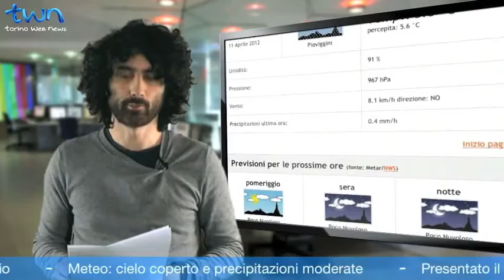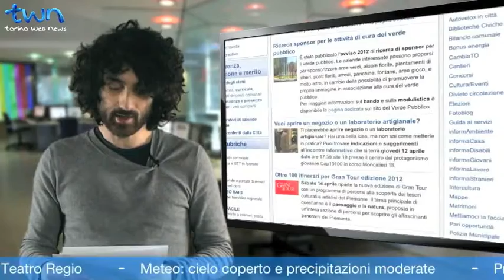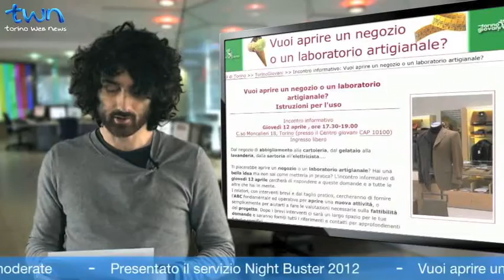TWN quotidiano n. 1675 di mercoledì 11/04/2012